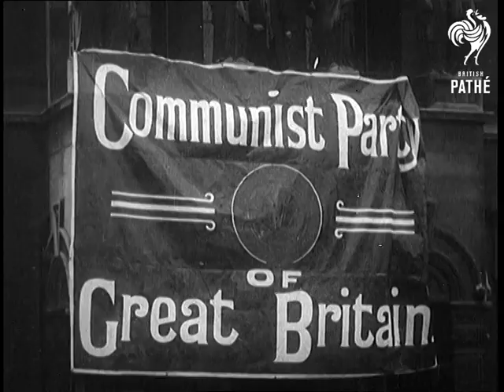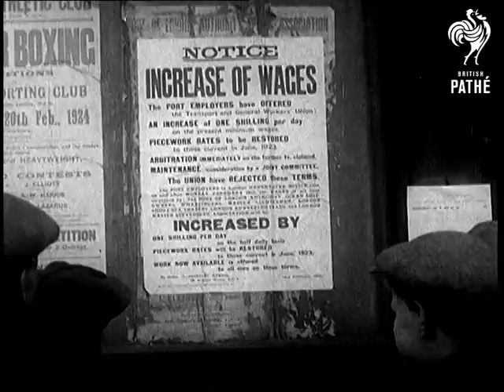Time To Remember - A Trip To Europe 1924 - Reel 4 (1924)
Reel 4.

01:21:38 - L/S of Russians filing past the coffin of Vladimir Ilyich Lenin in Red Square, it is snowing heavily.  L/S of Russian troops stamping to keep warm.

01:22:05 - C/U 'Communist Party of Great Britain' banner strung across a building.  The camera pans down to people gathered underneath it.  L/S of crowds standing around.  M/S of Ramsay MacDonald, J. H. Thomas (Colonial Secretary), Arthur Henderson (Home Secretary), and another man in an open carriage, they are all wearing top hats.  M/S of four more men getting into another carriage.  M/S as they ride up a hill towards Windsor Castle.

01:22:44 - M/S of an unemployment queue.  M/S of people queuing up to receive a measure of coal.  M/S as two elderly ladies wheel some away in a barrow.  M/S of children walking out of a food kitchen with bread and soup (?). C/U of a little boy clutching a jug to his chest and crying.

01:23:15 - L/S as the camera pans across deserted docks.  M/S of people looking at a notice to announce increase of wages. M/S of docks again.

01:23:27 - L/S of people gathered outside Buckingham Palace as new Government is formed.  L/S of cars driving out of the gate. M/S of three ministers walking away from the palace. M/S of more ministers leaving Buckingham Palace. M/S of Winston Churchill in a car, he passes the camera and raises his hat to the crowds.  M/S of another car driving out.

01:23:54 - L/S of election results being flashed across a screen. L/S of Stanley Baldwin walking along with his wife and friends in the garden at Chequers.  M/S of a newsreel camera filming Baldwin sat on a bench in the garden.

01:24:19 - L/S high angled shot of the wedding of Mr J. H. Thomas's daughter, they emerge from under an awning. M/S of Thomas and his daughter stood together.  M/S of Stanley Baldwin and his wife getting out of a car to attend the wedding.  L/S of big crowds as cars drive through.

01:24:42 - L/S of huge spotlights turned on the crowds on election night, various shots of the crowds waving.  Good M/S of author Sir James Barrie drinking a cup of tea and looking at the camera.

01:25:06 -  M/S of a band leader conducting in a nightclub.  M/S of people dancing.  M/S of four men stood together, one clowns for the camera and puts on a false moustache.  M/S of fashionable young people sat at a table.  M/S of a variety act - a man and woman do funny dance routine in nightclub.  M/S of a lady dancing with a parasol. M/S of a man walking down some steps in knock-kneed fashion, then tap dancing up them.

01:25:36 - M/S of a woman singing in a nightclub, she goes up to a man and dances in front of him.  M/S of a group of people in a club including Tallulah Bankhead, Sophie Tucker and Irving Berlin.   M/S of Irving Berlin talking to two other men. Good M/S of couples dancing in a nightclub.  M/S of saxophonist playing. M/S of two ladies singing together on stage.  M/S of couples dancing again.

01:26:16 - L/S's of huge crowds in London outside on election night.

01:26:39 - End titles "Time to Remember." End credits.

End of Reel 4 - N.B. These reel numbers relate to NEG reels - Pathe's prints have been combined into 2 reels.
 FILM ID:623.04